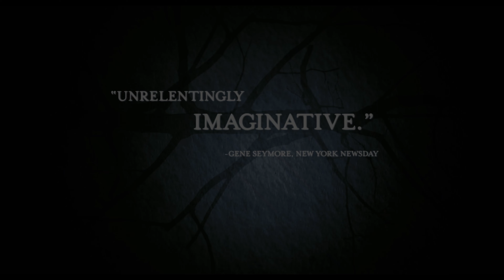Pan's Labyrinth | 4K Trailer | Warner Bros. Entertainment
About Pan's Labyrinth:
In a dark time for a young girl, Spain and the entire world, the haunting fantasies within her mind merge into reality, giving birth to a land of fantastical creatures and secret destinies--Pan's Labyrinth . . . El laberinto del fauno. 1944. Rural Spain. As Franco consolidates his brutal hold after years of civil war, lonely and dreamy Ofelia must come to terms with the cruelty around her. Living with her mother and adoptive father--a military officer under the Fascist government who is tasked with ridding last rebels from their area, Ofelia creates a fable, giving life to a secret inner world to help her cope with a world gone wrong. From acclaimed director Guillermo del Toro (Cronos, Mimic) and produced by Alfonso Cuarón, director of Harry Potter and the Prisoner of Azkaban and Y tu mamá también.